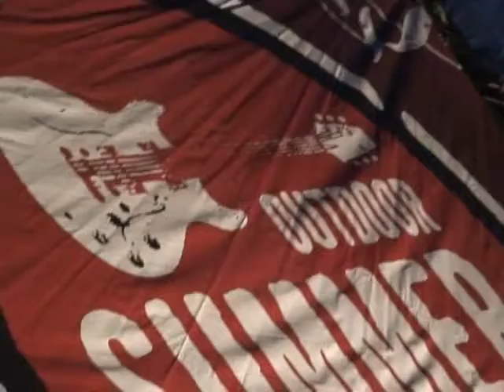Willie Nelson /B LLN296 Louisville Late Night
Featuring David Sawyer &